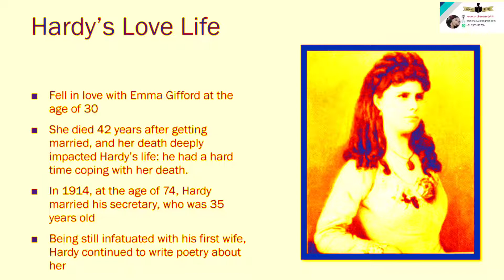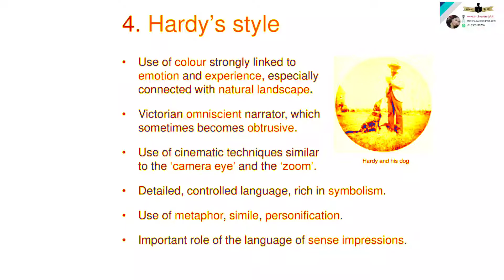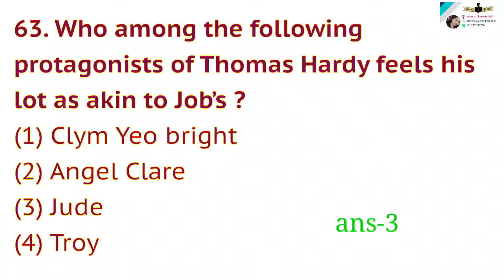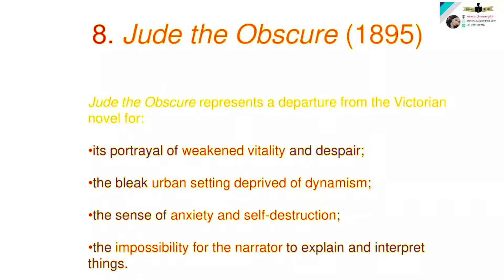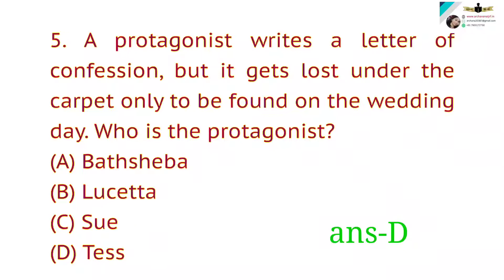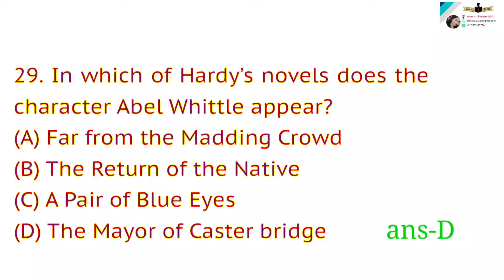THOMAS HARDY PREVIOUSLY ASKED QUESTIONS WITH IMPORTANT POINT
quick revise with archananetjrf.in , register here for whole syllabus notes